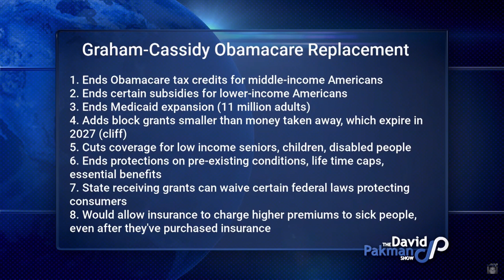Republicans' new attempt to kill the poor, elderly, sick, and disabled